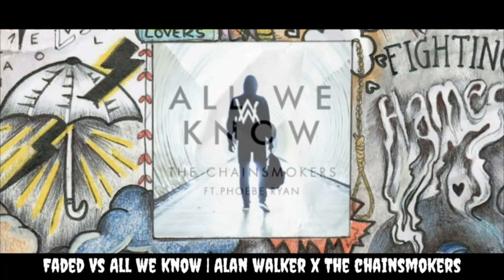Faded // All We Know (Mashup) Alan Walker x The Chainsmokers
👇"Music Intro and Outro"👇

No more intro sorry guys.